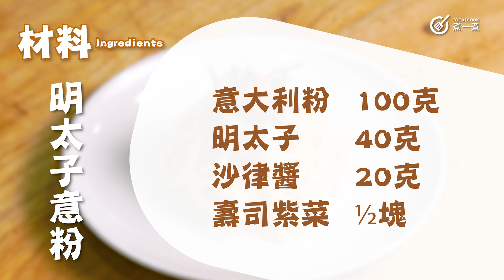意日Fusion｜明太子意粉Mentaiko (spicy cod roe) spaghetti｜簡易食譜｜西日菜｜福岡名物｜快煮晚餐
明太子意大利粉是一道結合了日本和意大利風味的美味主菜。明太子是充滿日本特色的辣味鹹魚子醬，通常由鱈魚子製成，有濃烈的鹹香和淡淡的辣味，與意大利粉結合，創造出令人垂涎欲滴的組合。很多人以為這道菜會用上忌廉作醬汁，但其實與明太子混合的是另外一種醬料，大家看完食譜就會知道。最後綴以香脆的紫菜絲，增添了視覺刺激之餘亦有額外的口感和風味。

0:00 開始
0:23材料
0:35 開始烹調
2:39 完成

請分享出去俾親朋好友 鍾意可以俾個like👍👍👍
歡迎大家分享食譜出去